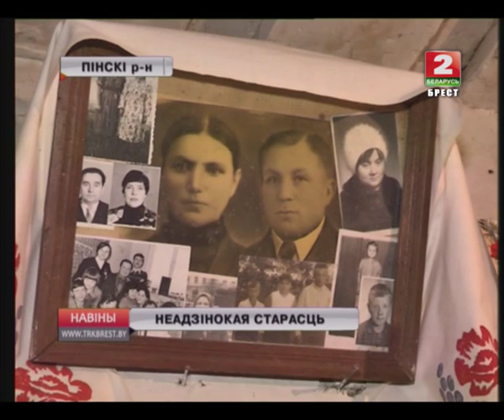НЕАДЗІНОКАЯ СТАРАСЦЬ (Відэа)